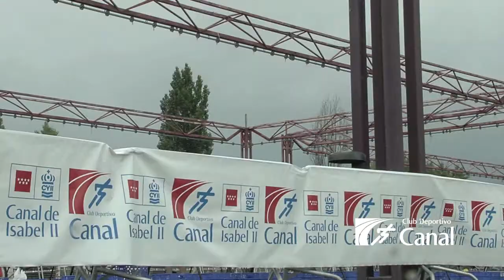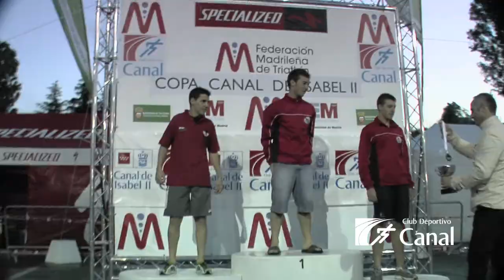CLUB DEPORTIVO CANAL DE ISABEL II - Premio Villa de Madrid Triatlón 3 Cantos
Producción y realización audiovisual del 'Premio Villa de Madrid Triatlón 3 Cantos'. Copa Canal de Isabel II organizada por el Club Deportivo Canal de Isabel II, Madrid.

© Katapult - Club Deportivo Canal de Isabel II
(2011)
Realización video: Mario Quintero